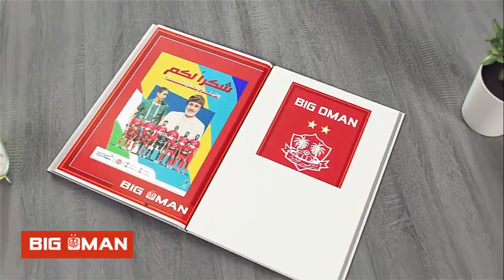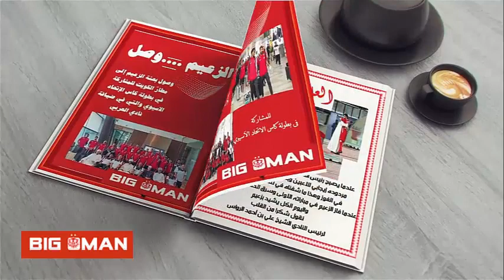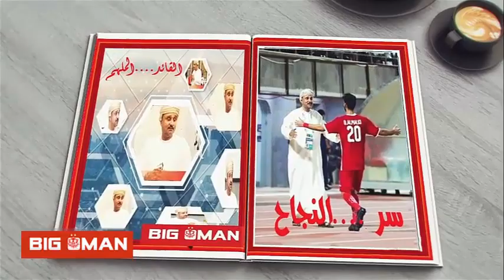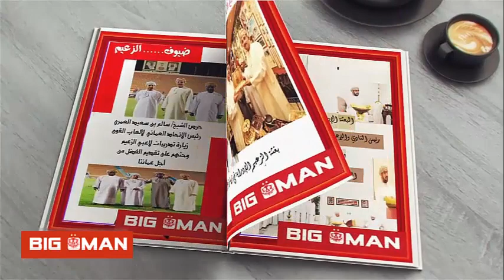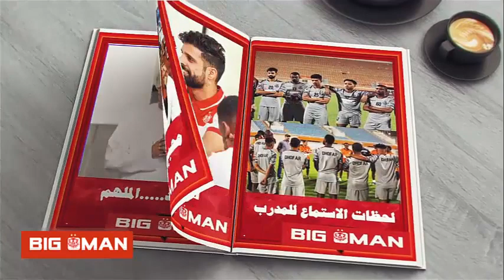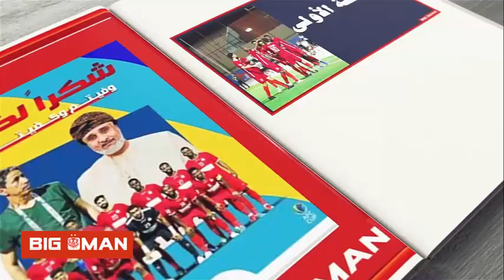youtube video #-At0eOd40NE